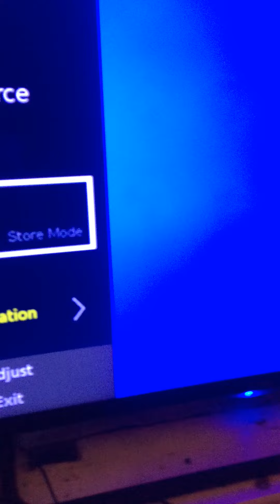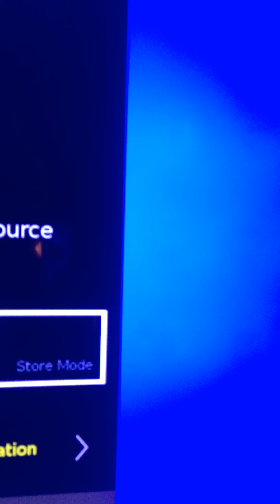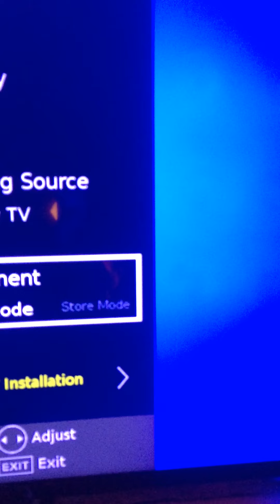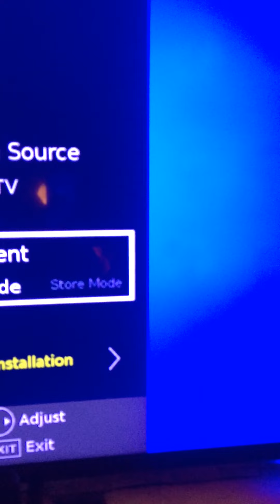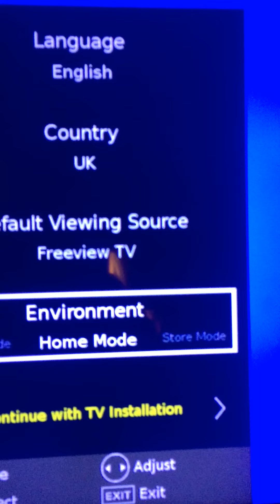change ur second name haha all ur family I,e mine also have been told that the lie detector test